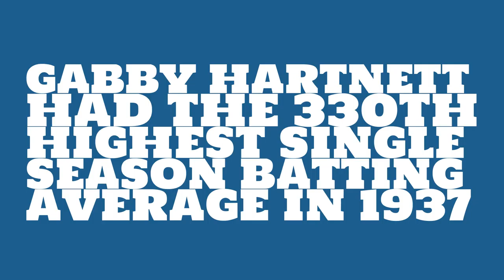How good of a batter was Gabby Hartnett in 1937?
Watch this video to learn all about Gabby Hartnett's single season batting average in 1937